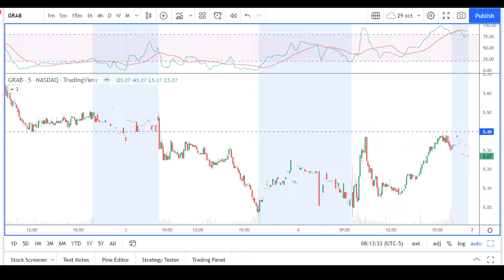GRAB stock chart analysis to trade. Weekly Watchlist Feb 7-11, 2022